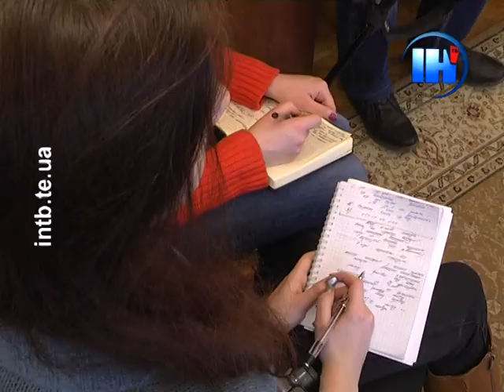Як змінилося Тернопільське управління юстиції?